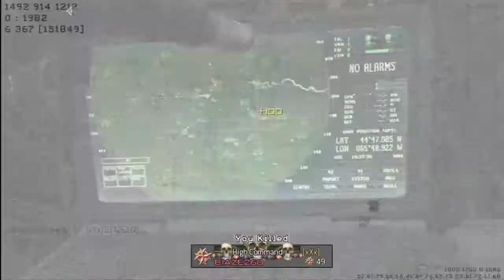MW3 Mission TDM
29-8

Weapons etc.
ACR 6.8 (Silencer)
Type 95 (Red Dot Sight)
1x Semtex
2x Flash
Recon Pro
Overkill Pro
Dead Silence pro